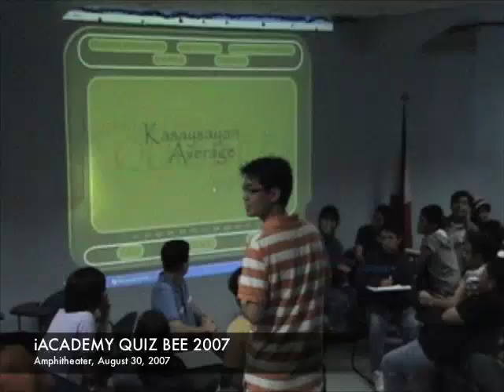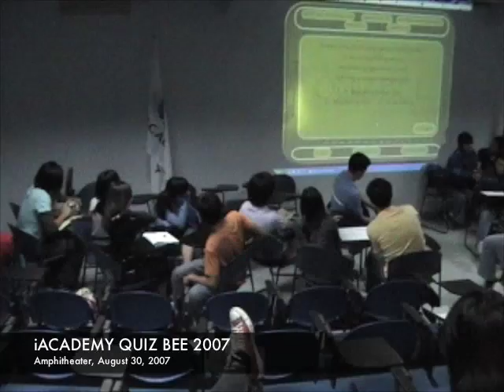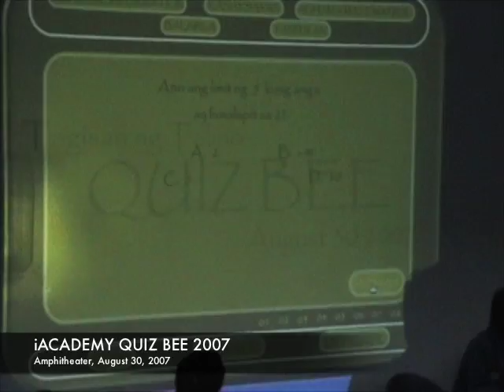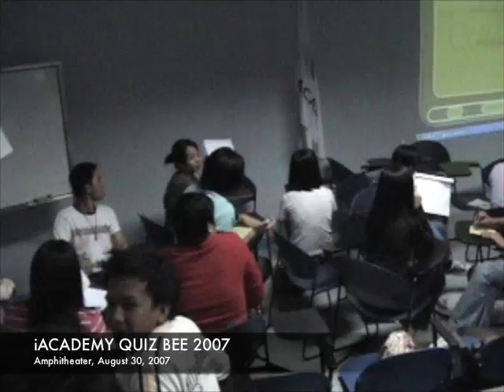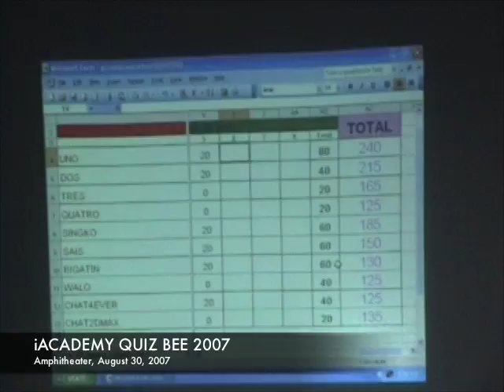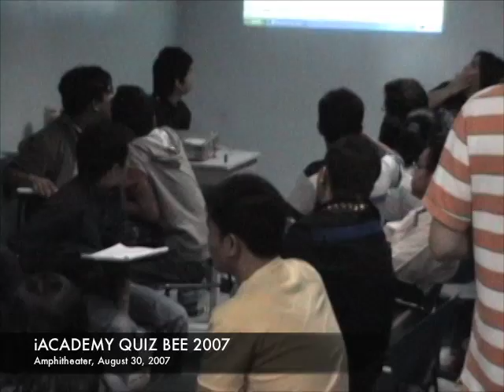iAcademy Linggo ng Wika Quiz Bee 2007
Quiz Bee in celebration of Linggo ng Wika at iAcademy